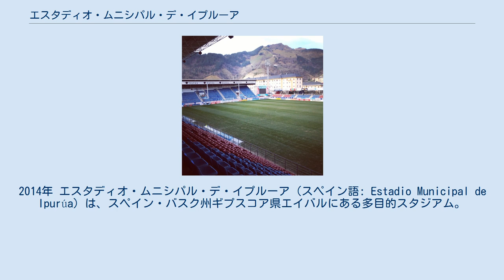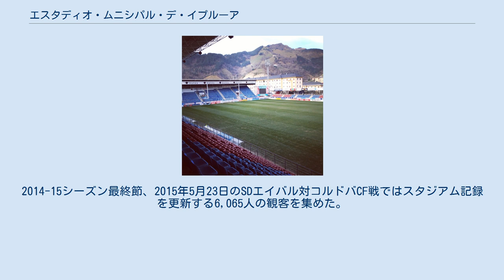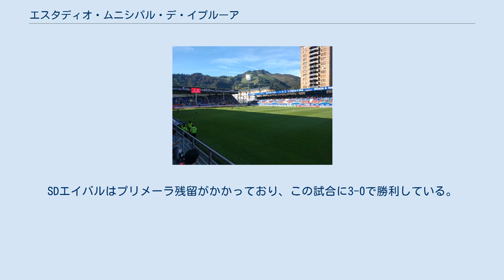エスタディオ・ムニシパル・デ・イプルーア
2014年 エスタディオ・ムニシパル・デ・イプルーア（スペイン語: Estadio Municipal de Ipurúa）は、スペイン・バスク州ギプスコア県エイバルにある多目的スタジアム。
主にサッカーの試合に使用され、SDエイバルがホームスタジアムとしている。
1947年に建設され、7,083人（全数が固定座席）を収容する。
ピッチサイズは縦103メートル×横65メートルである。
 イプルーアが建設される前のエイバル市には簡素なサッカー場がいくつか存在したが、1947年9月14日のSDエイバル対CDエルゴイバル戦(0-2)で落成して以来、イプルーアはエイバル市でもっとも重要なサッカー場である。
1948年にはメインスタンドの工事が始まり、1951年に竣工した。
「谷底の町」とも呼ばれるエイバル市街地はデバ川が形成する細長い盆地の底に位置しているために、イプルーアのピッチは浸水や排水不良を起こしやすかったが、1959年には新排水システムの導入やピッチの水平化などが行われた。
1970年にはメインスタンドの屋根が延長された上に初めて投光器が設置され、10月14日のレアル・ソシエダ対アスレティック・ビルバオのバスク・ダービーで設置後初の試合が行われた。
1980年代にはグラウンドの改善が行われ、グランド西端部へのカバーの設置などが行われた。
 1988-89シーズン終了後にはSDエイバルがセグンダ・ディビシオンに昇格したが、イプルーアはセグンダでもっとも簡素なスタジアムのひとつだった。
エイバル市の市街地はイプルーアのある西側まで広がっており、スタジアムの北側は細い道路を隔てて民家が迫っており、南側は欧州道路のE-70号線/AP-8号線が迫っていることが増築を困難にしていた。
SDエイバルはエイバル市議会とリーガ・デ・フトボル・プロフェシオナル(LFP)から資金援助を受け、1998年にイプルーアの完全改修計画を開始した。
オリジナルのメインスタンドは取り壊され、新たにピッチの長さをすべてカバーするスタンドが建設された。
新メインスタンドは2,800人を収容し、改修後のスタジアムの総収容人数の半分以上に達した。
1999年にはゴール裏スタンドの改修工事も始まった。
スタジアムの北側には道路が迫っているが、2001年には狭い北テラスに屋根が追加されて4列の座席が設置された。
さらにはピッチには新たな排水システムが導入された。
 2013-14シーズン終了後にSDエイバルが初めてプリメーラ・ディビシオン昇格を決めた後、北スタンドの改修計画と6,000席以上への増席計画がエイバル市議会によって承認された。
2014-15シーズンのプリメーラ・ディビシオンにおいてイプルーアは収容人数最小のスタジアムだった。
2015-16シーズンのホーム開幕戦、2015年8月30日のアスレティック・ビルバオ戦で改修工事完了後初の試合が行われた。
2014-15シーズン最終節、2015年5月23日のSDエイバル対コルドバCF戦ではスタジアム記録を更新する6,065人の観客を集めた。
SDエイバルはプリメーラ残留がかかっており、この試合に3-0で勝利している。